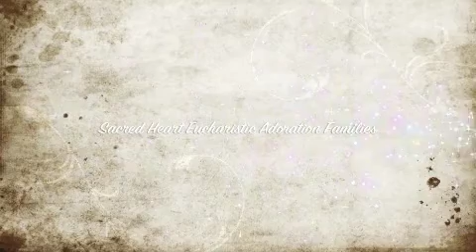SHEAF HOMESCHOOL 2010 2011- Mobile.m4v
Our Homeschool Group Year. Thank you, Monica!